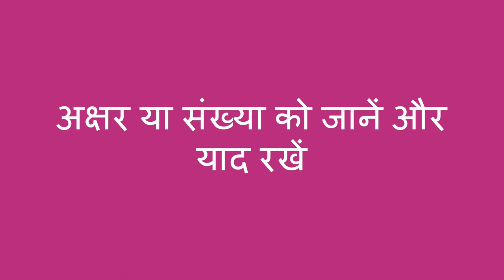अक्षर और संख्या को हथेली। पर ऊँगली से लिखना - Tracing Letters and Numbers on Hand (Hindi)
जब एक बच्चा अक्षर या संख्या लिखना सीख रहा है, तो आप उनके हाथ की हथेली पर ट्रेस करके उनकी मदद कर सकते हैं। आप अपनी उंगली से अक्षर या संख्या को ट्रेस कर सकते हैं, और फिर उसका नाम दोहरा  सकते हैं, इसे कई बार करें, फिर बच्चे को अपने हाथ पर वापस ट्रेस करने को कहे । ऐसा करने से बच्चे की कई इंद्रियों का उपयोग होता है: बच्चे आपको हाथ पर लिखते हुए महसूस करते है , वे आपको लिखते हुए देखते है , और वे नाम सुनते हैं - जो उन्हें सीखने और याद रखने में मदद करता है!

Hindi translation by Meenakshi Pradhan and narration by Mini Rangrass.

When a child is learning to write letters or numbers, you can help them by tracing on the palm of their hand. You can trace the letter or number with your finger, and then say its name, do this multiple times, then allow the child to trace it back on your hand. Doing this uses several of the child’s senses: they feel you tracing it, they see you doing it, and they hear the name—which helps them learn and remember.